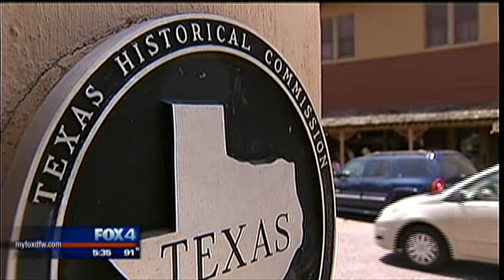Questions on Willie Nelson 4th of July picnic's future